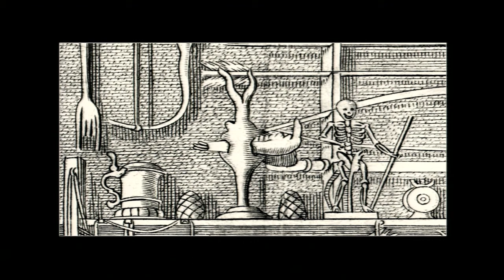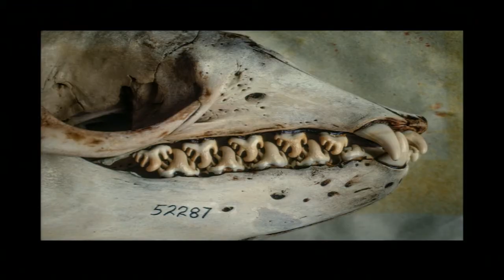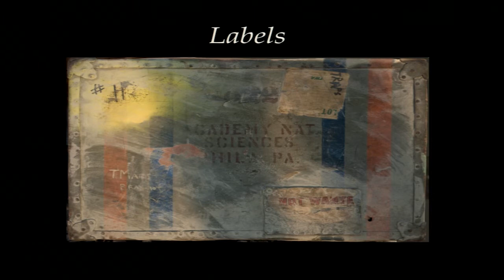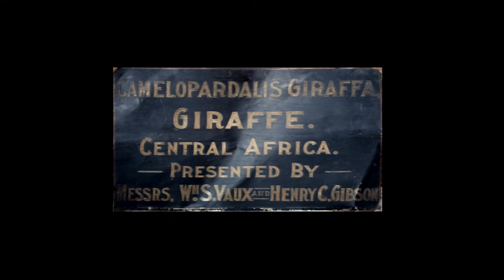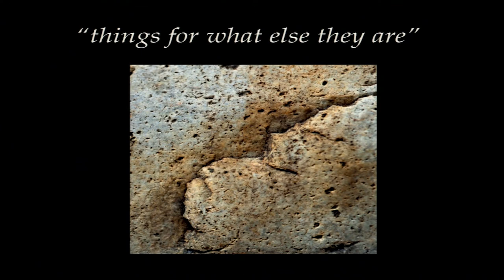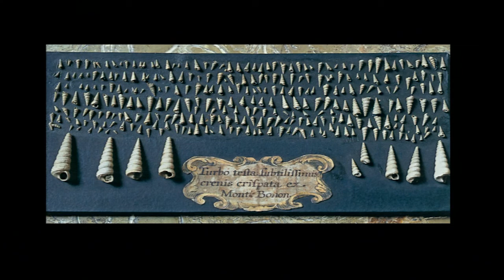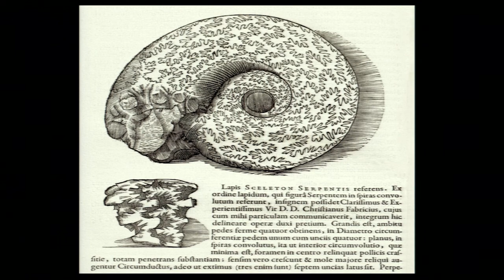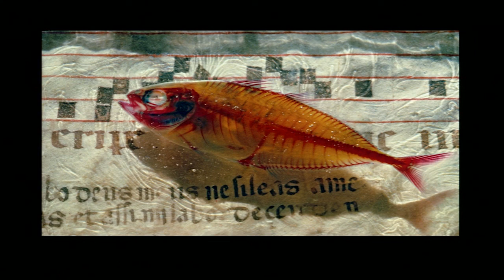Catalyst Conversations: Rosamond Purcell and Sven Birkerts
Artist Rosamond Purcell and writer Sven Birkerts discuss Purcell's work and her longtime collaborations with Steven Jay Gould at a Catalyst Conversations event at the Broad Institute of MIT and Harvard, January 27, 2014.